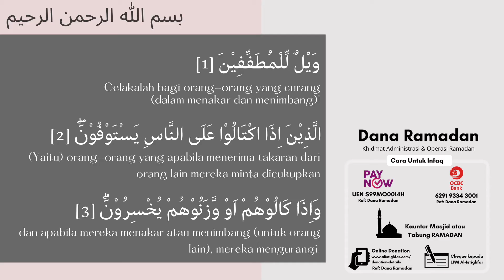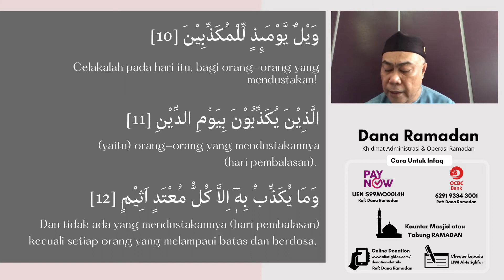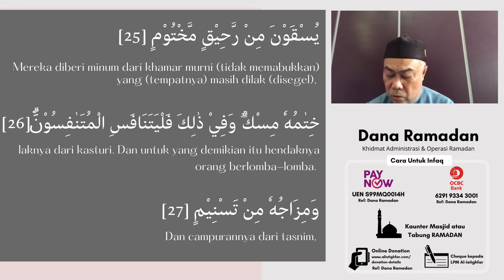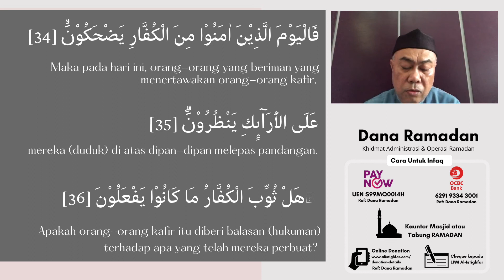SURAH AL-MUTHAFFIFIN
Siaran Ulang Tayang

Tilawah Al-Quran Juz Amma #6
Bacaan Surah Al-Muthaffifin bimbingan Ustaz Maznan Haron

Bank Transfer to OCBC 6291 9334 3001